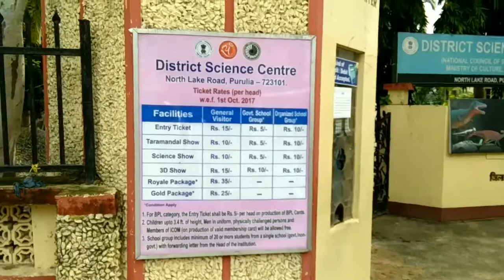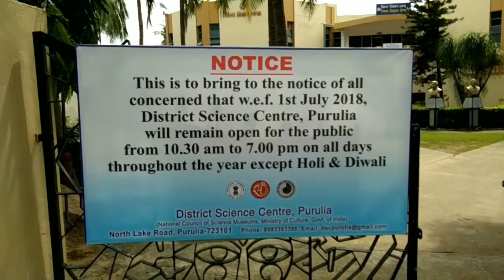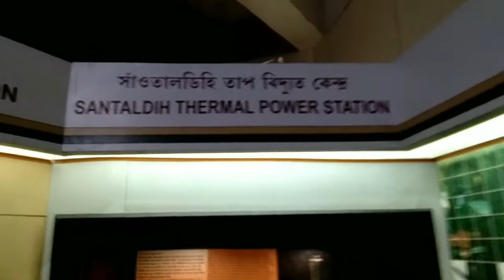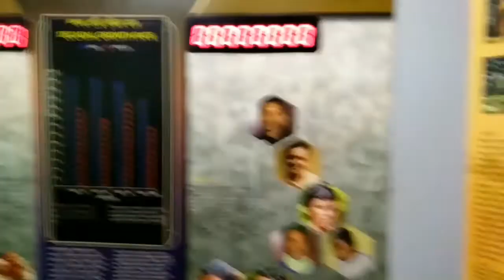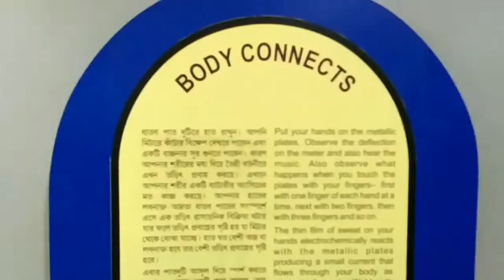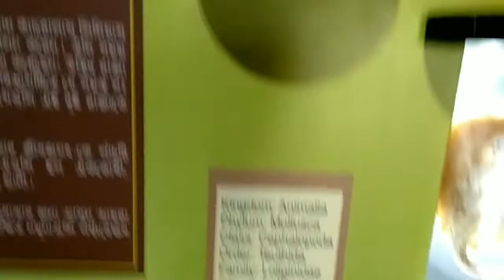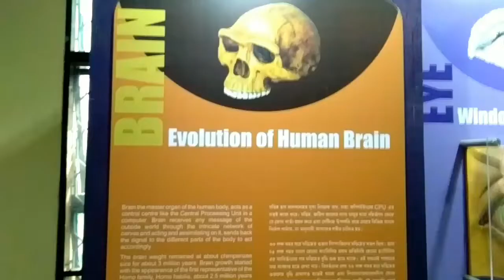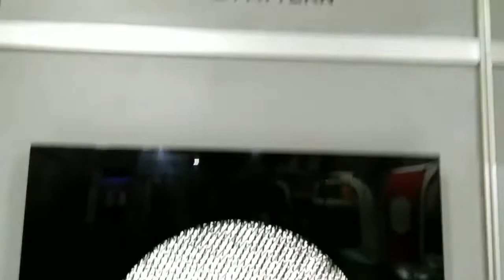PURULIA DISTRIC SCIENCE CENTER,MUSEUM,/ FLY HIGH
THIS VIDEO BASICALLY FROM PURULIA CITY VISITING PLACE , LIKE SCIENCE CENTER, AND MUSEUM. MANY SCIENCE TRICKS , AND ANCIENT DISCOVERS ARE SHOWCASED HERE. MUST VISITING PLACE.